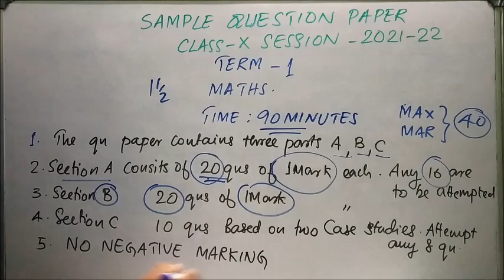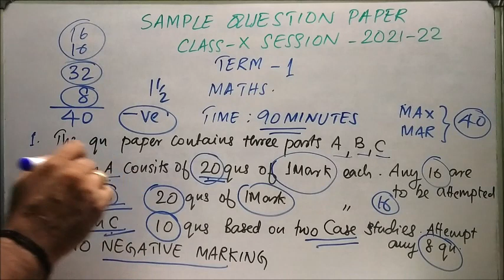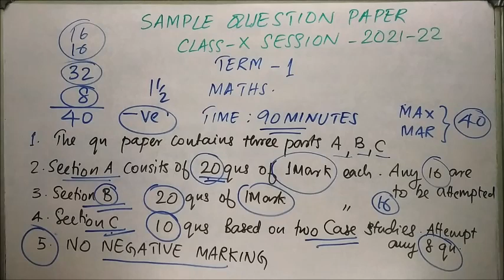CBSE Term 1 new exam pattern 2021-22 in Malayalam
CBSE Class 10 Term 1 New exam pattern for Maths